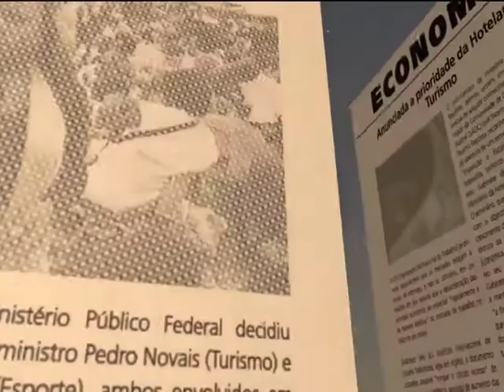T.C valida os resultados das eleições de 2012 | Primeiro Jornal | TV Zimbo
O Tribunal Constitucional validou ontem as eleições de Agosto último, depois de ter julgado improcedentes todos os recursos apresentados pelas formações políticas.